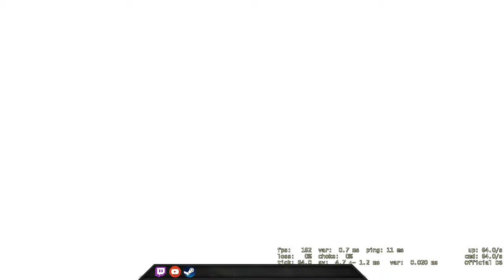I clutched the most important round! - CSGO Comp Full Game #126